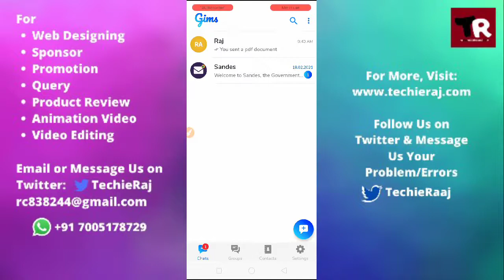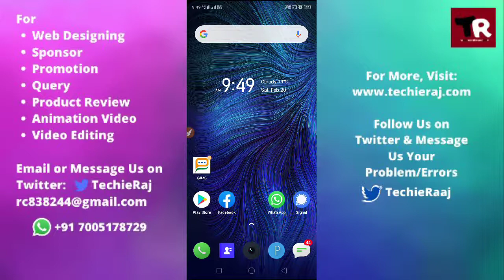Fix Sandes/GIMS Account Action Cancelled Problem Solved